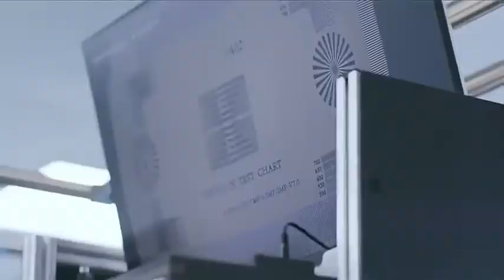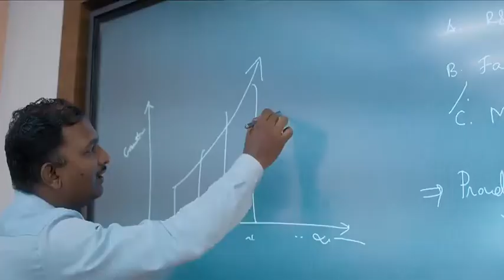PRAMA HIK VISION IN INDIA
HIK VISION